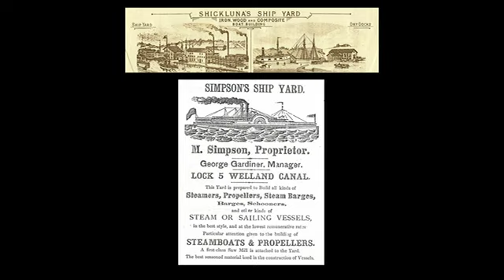Creating an Exciting Future: Adrian Petry (William Ross) at TEDxStCatharines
A young and hopeful upper-middle class ship builder is standing, looking out over the locks of the Second Welland Canal in the early 1880s. He is excited about the economic opportunities the Second Welland Canal has created, and that the new Third Welland Canal will continue. Growing up in Grantham, he never imagined owning a shipbuilding company. But the recent boom in industry in nearby Merritton is fuelling successful business enterprises like his own. These new industries, fostering employment and settlement in the community, are changing the physical and social urban landscape and creating an exciting future for the people who live and work here. He knows he is a part of this rising, truly urban centre.

BIO
Adrian Petry is the Public Programmer at the St. Catharines Museum and Welland Canals Centre where he shares the history of the City of St. Catharines with residents and visitors to encourage connections between the public and the heritage in their community.

As an award winning natural and cultural heritage interpreter, Adrian has been described as a "creative and passionate historian and interpreter." Adrian spent the past seven years as a Natural Heritage Education interpreter with Ontario Parks. Adrian joined the team at the St. Catharines Museum and Welland Canals Centre in June of 2012.

Adrian has committed himself to sharing history with others by connecting the past with the experiences and emotions of people in the present. The interests that are closest to his heart are the study of the industrial, urban and social histories of the Rideau and Welland Canals, 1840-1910.

Adrian is a graduate of the history program at Brock University and the graduate public history program at Western University.